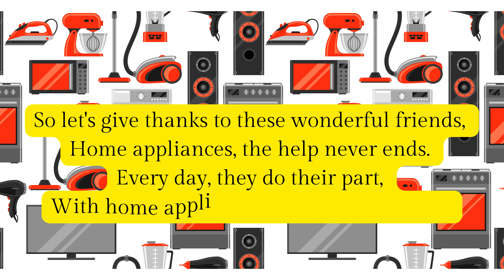Appliance Adventure: The Catchy Kids' Song About Household Helpers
Discover the fun and educational "Appliance Adventure" – a delightful children's song celebrating the wonders of home appliances! This catchy tune introduces young learners to everyday household helpers like stoves, fridges, washing machines, and more. With its upbeat rhythm and easy-to-remember lyrics, this song makes learning about home appliances a joyful experience for kids. Perfect for preschool and elementary education, family sing-alongs, or just brightening up chore time. Join the appliance appreciation party and download "Appliance Adventure" today – where education meets entertainment in the heart of your home!
children's song, home appliances, educational music, kids' learning, household helpers, catchy tune, preschool education, family fun, appliance appreciation.